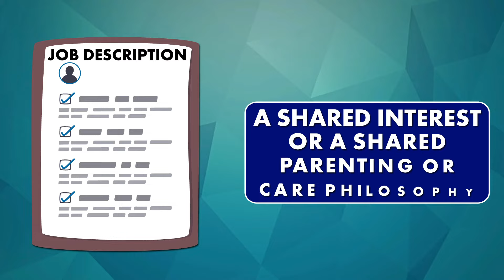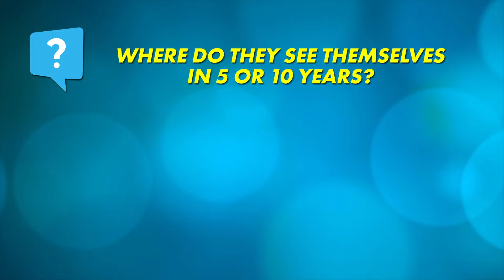What I Look For In A Nanny: Interview with Laura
Finding the right nanny for your family is SO important! Nobody wants to settle for a nanny that they are any less than thrilled about.

It's not always easy to find that perfect fit but there are some things you can do to increase the likelihood of finding a fantastic nanny.

In this week's video, check out the tips and tricks that I use when looking for a nanny. I hope you find it useful and enjoy!